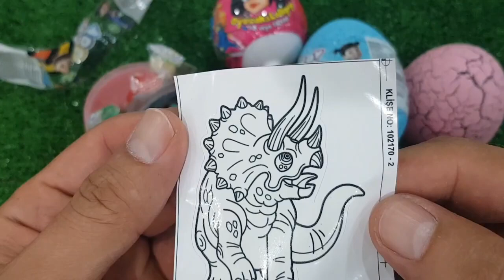Rainbow Satisfying Video | DIY How To Make Lollipop Candy Paw Patrol Fruits Cutting ASMR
Relaxing Video | AMAZING.B Series No.275 Paw Patrol ASMR